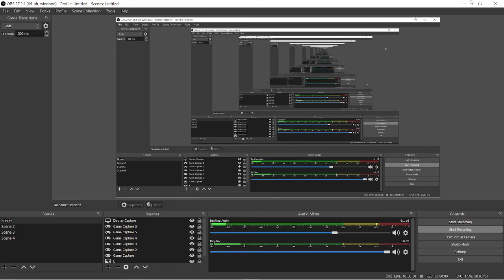I got a discord Sever now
join it or not